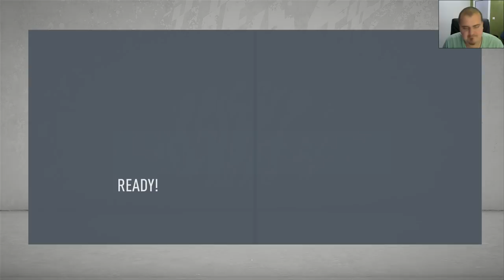Transfer de la PSG Cumpar un jucator Underrated || FIFA 20 Romania VfB Stuttgart #3